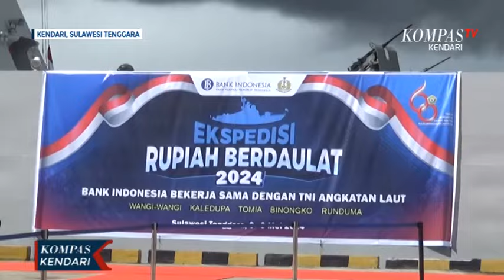BI dan TNI AL Kembali Gelar Ekspedisi Rupiah Berdaulat 2024